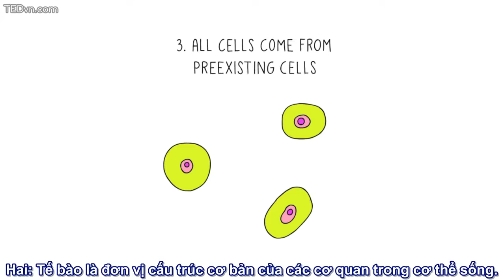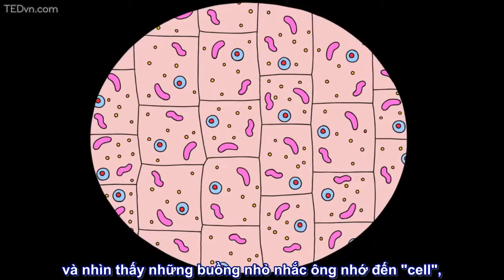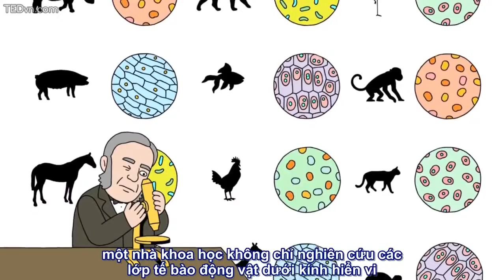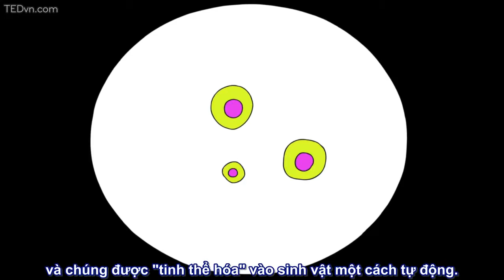[TED Ed VietSub] Lịch sử kỳ quặc của học thuyết tế bào - Lauren Royal Woods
Trích TED-Ed: "Scientific discovery isn't as simple as one good experiment. The weird and wonderful history of cell theory illuminates the twists and turns that came together to build the foundations of biology."

Lesson by Lauren Royal-Woods, animation by Augenblick Studios.